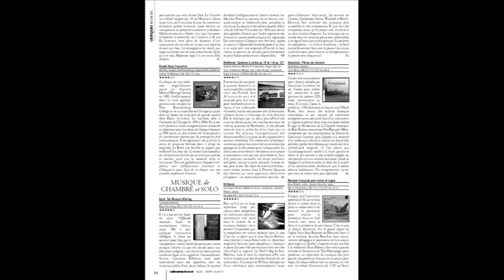Sonate de William Albright, IV. Recitative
par le Duo Gaulin-Riverin (Mathieu Gaulin et Jacynthe Riverin)